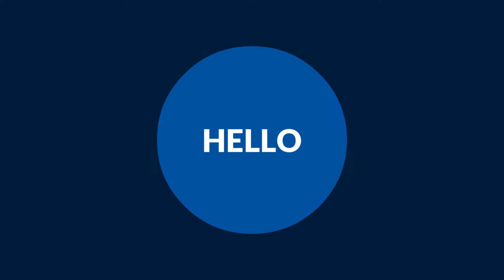EXIT Realty Genesis so EASY a CAVE MAN can do it. EXIT Realty says got that right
EXIT Realty Genesis says that EXIT Realty is so EASY that even a cave man could do this. EXIT Realty Downstate New York agrees, EXIT Realty is so EASY even a cave man can do it.